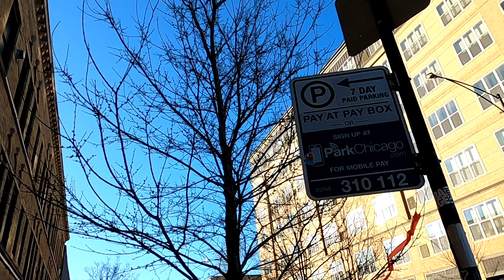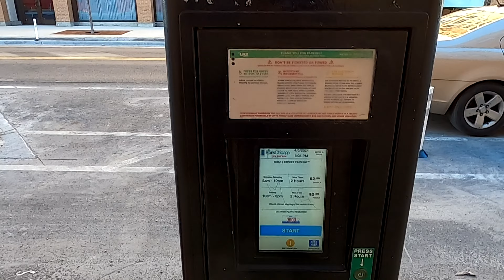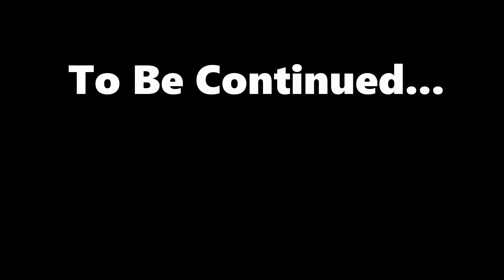Dodgers @ Chicago Cubs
Visiting MLB Stadiums for some Dodger Games. What's there to eat?!